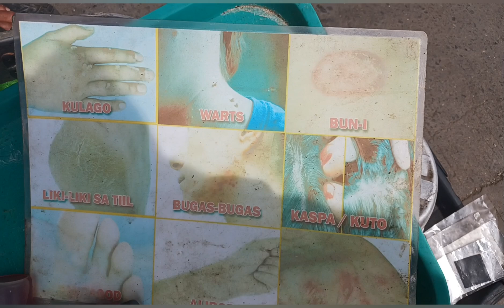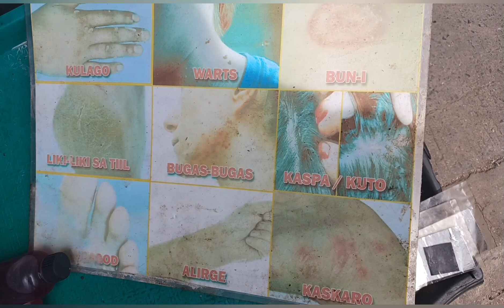Makapangyarihang Tao nag pakita ng Maraming Agimat. 09058051987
Ang mga Agimat na ito ay tunay na mabisa at ginamit na ng mga antingeros dito sa Mindanao simula pa noong unang panahon. Kung merong gustong mag order e contact nyo lang ako FaceBook - Agimat ni Pharaon  or 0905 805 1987.